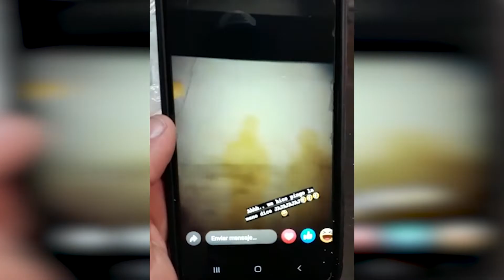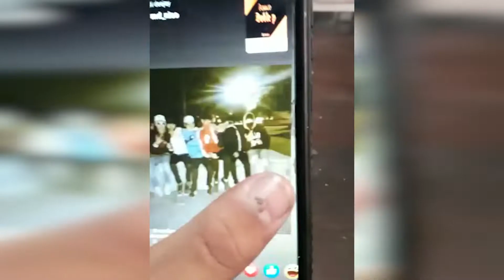Hechos de vandalismo en el SUM del Barrio San Cayetano